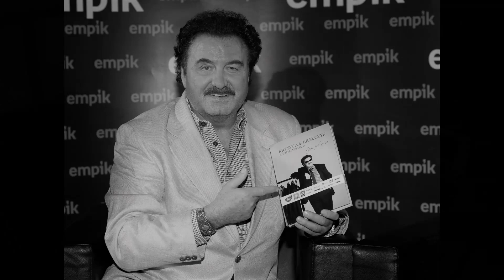TRIBUTE TO KRZYSZTOF KRAWCZYK "JAK MINĄŁ DZIEŃ" (cover)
Wspominamy dzisiaj wspaniałego artystę, wokalistę i człowieka o wielkim sercu. Jego barwy głosu nie sposób było pomylić z kimś innym, a setki utworów pozostaną z nami na zawsze. Dziękujemy !!!
Krzysztof Krawczyk R.I.P.